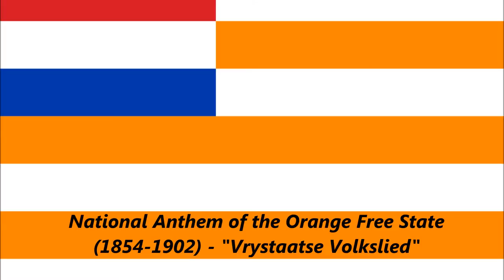National Anthem of the Orange Free State (1854-1902) - "Vrystaatse Volkslied"